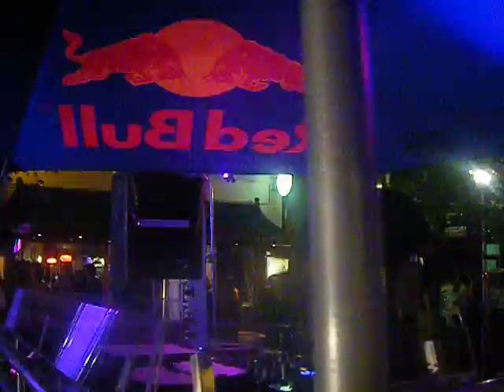Lucien Foort @ Sneekweek 2008